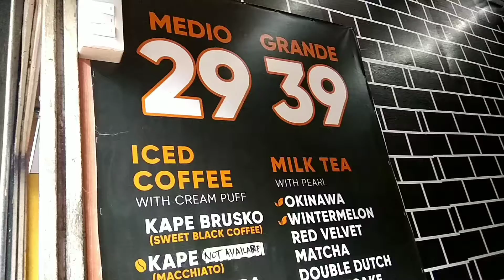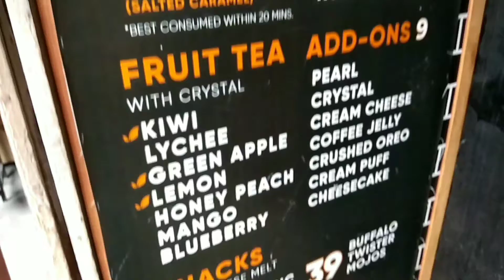sarap Ng milktea kaso pag sipsip ko tumagas sa ilong ko ang sakit hehehe! tnx tita sally